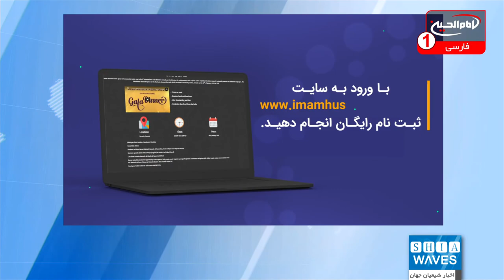پنجمین گردهمایی بینندگان حسینی در کانادا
در پی درخواست های مکرر شیعیان کانادا، گردهمایی بینندگان حسینی در این کشور برگزار می شود.
به گزارش شیعه ویوز، پنجمین گردهمایی بزرگ بینندگان شبکه جهانی امام حسین علیه السلام در شهر تورنتو ی کانادا برگزار می شود.
این همایش که در تاریخ 18 ژانویه(28دی ماه) در مرکز جعفریه برگزار می گردد، شاهد حضور بینندگان و شیعیان حسینی خواهد بود.
در این همایش، مادحین اهل بیت علیهم السلام حسین رمیثی، فرید نجفی و نزار قطری حضور خواهند داشت و حاضران از بیانات حجج اسلام و المسلمین شیخ عباس پنجو و شیخ محمدتقی ذاکری بهره مند خواهند شد.
برنامه زنده از شهر مقدس کربلا با حضور مصطفی بزرگان نیا و حجت الاسلام سید جاوید رضوی همزمان با گرهمایی تورنتو، از استدیو بین الحرمین تقدیم بینندگان خواهد شد.
شایان ذکر است، پنجمین گردهمایی بزرگ بینندگان شبکه جهانی امام حسین علیه السلام ساعت 15 به وقت تورنتو و 23 به وقت شهر مقدس کربلا به روی آنتن می رود.
این دوره از همایش بینندگان حسینی در مرکز جعفریه، متعلق به شیعیان کانادا برگزار خواهد شد.